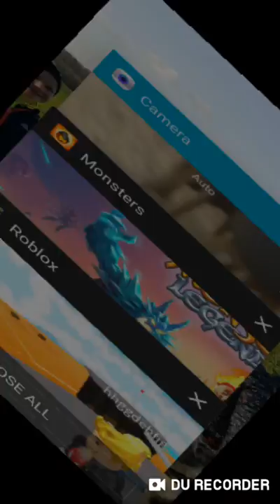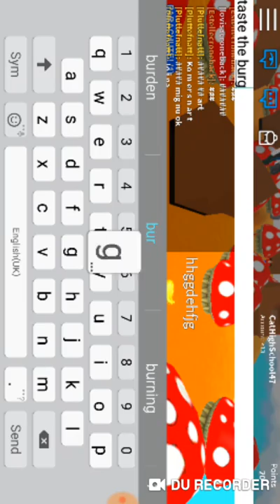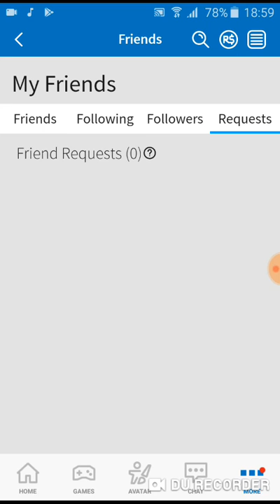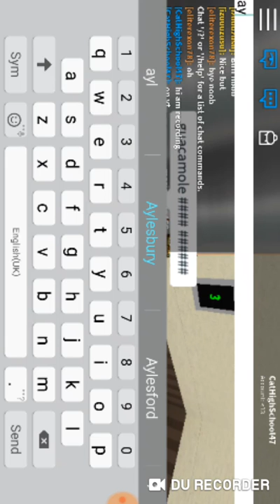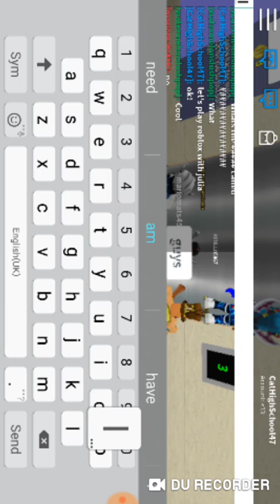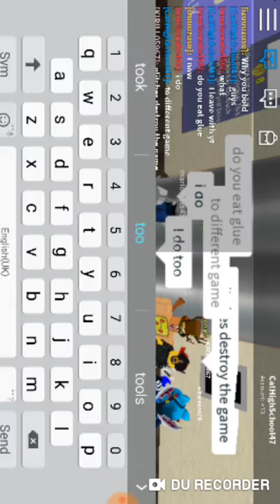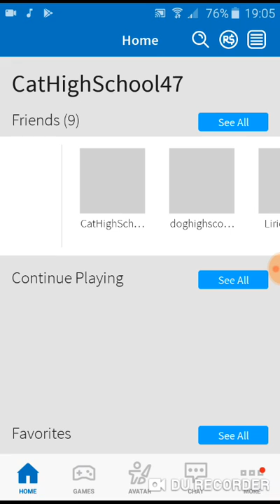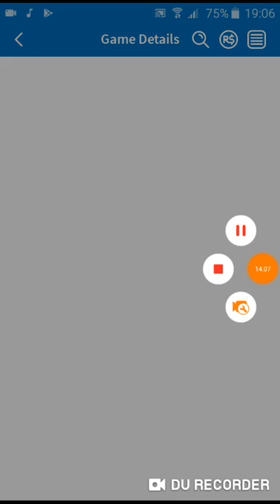Let's play roblox with julia